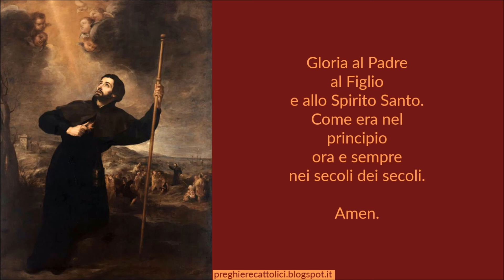Preghiera a San Francesco Saverio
O grande apostolo delle Indie, San Francesco Saverio, al cui zelo mirabile per la salute delle anime sembravano angusti i confini della terra: voi, che acceso di ardente carità verso Dio, eravate costretto di pregare il Signore di moderarne gli ardori, che doveste tanti frutti di apostolato al totale vostro distacco da ogni cosa terrena, ed all'illuminato abbandono di voi stesso nelle mani della Provvidenza;
Deh! impetrate a me pure quelle virtù, che in voi risplendettero così eminenti, e fate anche di me, in quel modo che il Signore vorrà, un apostolo.

Amen.

Amen.

Amen.

Amen.